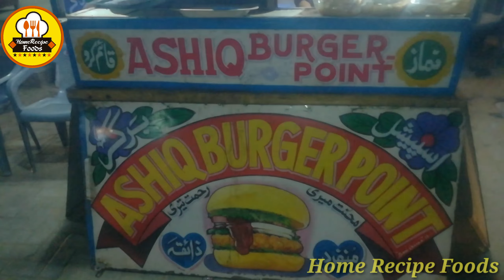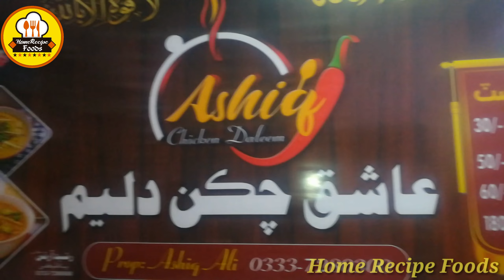Anda Shami wala Burger Ande Wala Burger || Aashiq burger wala in Shikarpur by home recipe foods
Anda Shami Burger || Recipe By Home Recipe Foods || Ande Wala Burger || Aashiq burger wala in Shikarpur

I m Zaheer Abbas Memon
Keep Supporting Us
kitcheby by (home recipe foods)